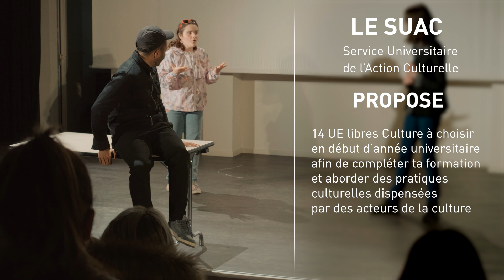Découvrez le Service Universitaire de l'Action Culturelle !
Le Service Universitaire de l’Action Culturelle (SUAC) se donne pour objectif de rendre la culture accessible au plus grand nombre au sein de l’UHA. Découvrez toutes ses actions en vidéo !
Pour en savoir plus sur le SUAC :
(accès réservé aux étudiants et personnels de l’UHA)